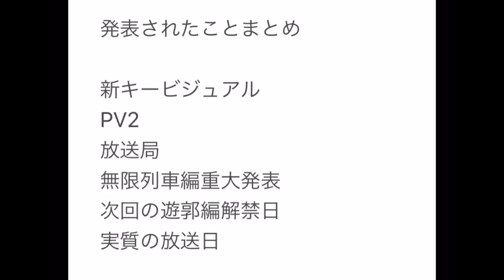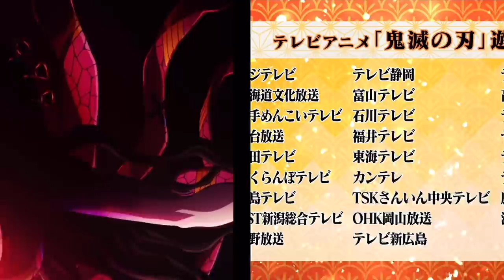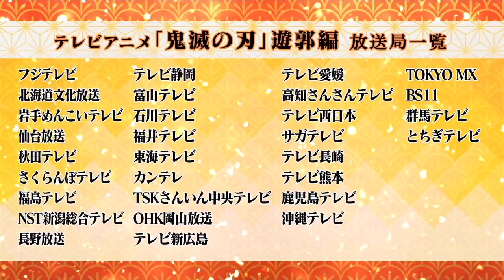【鬼滅の刃】遊郭編、新情報まとめ 1話は10月2日フジテレビにて21時放送開始？【きめつのやいば】【アニメ】【2期】（鬼滅の刃 遊郭編）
鬼滅テレビ 鬼滅の刃 遊郭編 アニメ 2期 予告

1、新キービジュアル
2、PV2
3、PVの中で最も良かった所
4、放送局
5、無限列車編がTVで放送開始！
6、TV放送の後に遊郭編の全情報解禁！
7、考察9月25日に放送する理由→10月から放送開始だからです！
8、10月2日土曜プレミアム枠で21:00に放送なのでは？
9、無限列車編が9時から放送できるってことは遊郭編も可能でしょ？
10、土曜プレミアム枠だった場合初回1時間放送や1.2話連続放送、毎回尺に合わせた放送時間が可能になる？？
11、まとめ、フジテレビが原作を改変することは無さそうだね、また規制も一般的なテレビで放送されるレベルだと思います。あまりないと思う。CMも他のテレビと尺を合わせるために本数が決まる？ただCMは多そうだよね。
おまけ→PV2を観たのじっちの反応

発表されたことまとめ

新キービジュアル
PV2
放送局
無限列車編重大発表
次回の遊郭編解禁日
実質の放送日

【声優予想まとめ】

上弦ノ陸 堕姫　 cv.沢城みゆき
上弦ノ陸 妓夫太郎 cv.津田健次郎

【イラスト】

背景イラスト（堕姫）

（その他）
pixiv@DT501061 様

【引用元】

【編集】

【おすすめ曲】

最近ハマってる漫画
東京リベンジャーズ、カノジョも彼女、チェンソーマン

最近ハマってるアニメ
ひぐらしのなく頃に卒、小林さんちのメイドラゴン、探偵はもう死んでいる